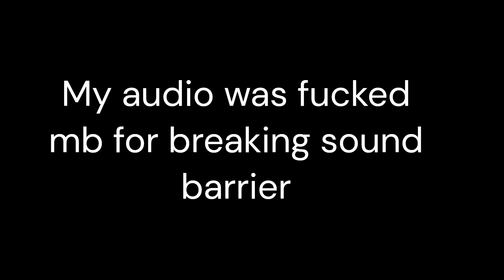Rusty Kc Greens SPTW Pluck | ADV_Advanced Vs TheSpritBomb